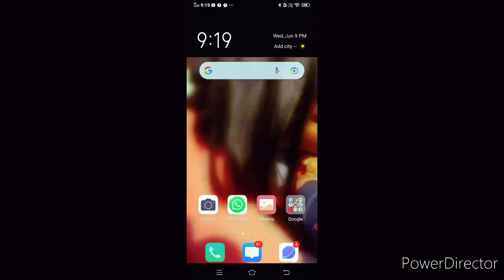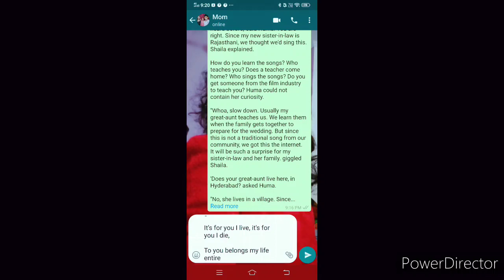#Jordan bahut gussa ho gaya#Prank with Jordan 😂😂#Life Hacks#Reena Minj##